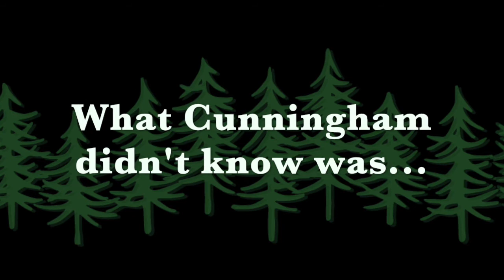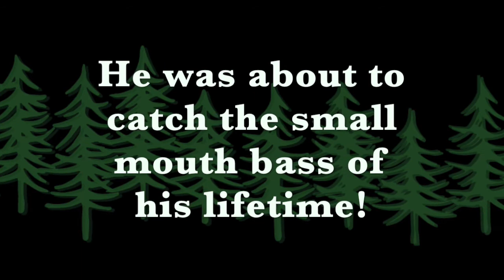SMALLMOUTH BASS OF A LIFETIME! | Catching Fish on the Peshtigo River | Filmed on a GoPro HERO7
Cunningham is back to catching fish on the Peshtigo River, and finds himself reeling in the smallmouth bass of a lifetime!  Watch the full catch filmed on a GoPro HERO7 and join in on all the EXCITEMENT!

Aside from catching the smallmouth bass on the Peshtigo River, Cunningham is still taking some walleyes out as the spring spawn comes to an end.  Join him as he wrangles in a few more at the end of the season.

We hope you've enjoyed watching Cunningham catching fish on the Peshtigo River this spring, and we can't wait to bring you more action throughout the rest of the spring and summer!

Cunningham filmed segments of these fishing outings on a GoPro HERO7.  The camera is linked below.

Please drop a comment if you have any questions on fishing and catching walleyes on the Peshtigo River for the spring fishing season!

ALL EQUIPMENT IS LINKED BELOW!⬇

Pflueger President Reel
Small Tackle Bag
GoPro HERO7